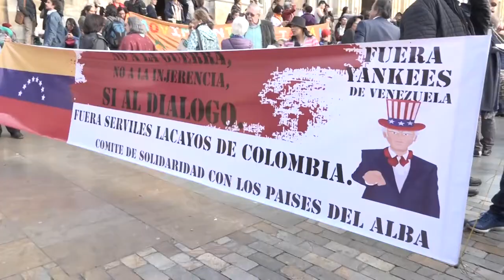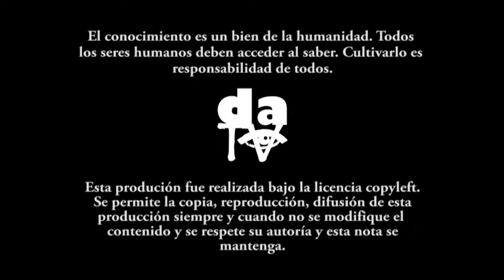La JEP en disputa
El 13 de marzo diversos sectores sociales expresaron su apoyo a la JEP.